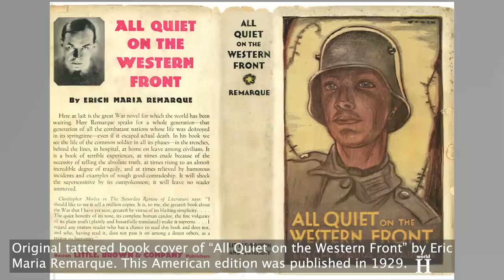Guillotine execution of the sister of Erich Maria Remarque - The most hated author In Nazi Germany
They claimed that he was Jewish and they also made the false claim that he had not seen active service during World War I. despite the fact that he had been wounded in combat. In 1938, his German citizenship was revoked.

The Second World War began on the 1st of September, 1939 when Nazi Germany invaded Poland. In 1941, Elfriede married the musician Heinz Scholz and they had two children.

2 years later on the 2nd of February 1943, after months of fierce fighting and heavy casualties, the surviving German forces—only about 91,000 soldiers—surrendered Stalingrad on the Volga. The Battle of Stalingrad ended with the capitulation and near-total loss of the Sixth Army which was regarded as the best field army in the Wehrmacht.
Before the Germans surrendered, the propaganda minister Joseph Goebbels had declared that the battle was a question of life or death, and all of German prestige, just as that of the Soviet Union, will depend on how it will end. And he was right.

The battle for the city of Stalingrad proved a decisive psychological turning point, ending a string of German victories in the summer of 1942 and beginning the long retreat westward.
Germany proved unable to defeat the Soviet Union, which together with Great Britain and the United States, seized the initiative from Germany.
Germany's defeat shattered its reputation for invincibility and dealt a devastating blow to German morale. On 30 January 1943, the tenth anniversary of his coming to power, Hitler chose not to speak. Instead, Joseph Goebbels read the text of his speech for him on the radio. The speech contained an oblique reference to the battle, which suggested that Germany was now in a defensive war. The public mood was sullen, depressed, fearful, and war-weary.

Elfriede Scholz made no secret of her critical stance toward National Socialism and war. She told an acquaintance and customer at her tailoring shop that she did not believe in the propaganda of a German “final victory” and that the German soldiers on the front were nothing but “beasts for the slaughter.” She also said she would kill Adolf Hitler. She made similar statements to her landlady. For these "anti-state statements" as the Nazis called them she would pay with her life.

In the late summer of 1943 Elfriede Scholz was denounced, arrested and then tried before the Nazi "People's Court" which was infamous for its unfair political trials. The head judge of the court, Roland Freisler, was known as the "Hanging judge" as about 90% of his trials ended in death sentences.
During the trial, Freisler told Elfriede “Your brother is unfortunately beyond our reach, but you will not escape us!”

On October 29, 1943, the “People’s Court” under Freisler sentenced Elfriede to death for allegedly “subverting the war effort” and “aiding the enemy”. Her 2 pleas for clemency were rejected and before the execution the Nazis shaved hear head.

Elfriede Scholz was 40 years old when she was beheaded by guillotine on 16 December 1943 in Berlin’s prison. After the execution, her body was handed over to the anatomist Hermann Stieve, who used it for his research focused on the effect of stress and other environmental factors on the female reproductive system. Not satisfied with taking Elfriede’s head off, the Nazi executioners sent a bill for ninety marks for her execution to her family.

Erich Maria Remarque was unaware of his sister Elfriede's fate until after the war. At the time he was in exile in the United States where he had fled from Switzerland just before the outbreak of World War II in 1939.

He only learned of Elfriede’s death in June 1946 and in 1952 he dedicated his novel Spark of Life to her. He later said that his sister had been involved in anti-Nazi resistance activities.

Elfriede’s death sentence was not repealed until 1998 through the German Law on the abolition of National Socialist injustice in criminal law care.

Elfriede’s bravery is honored in Germany to this day and in her native Osnabrück a street bears her name. Her story, as well as others like hers, serves as a beacon of courage in the face of the unjust, and cruel forces in the world.